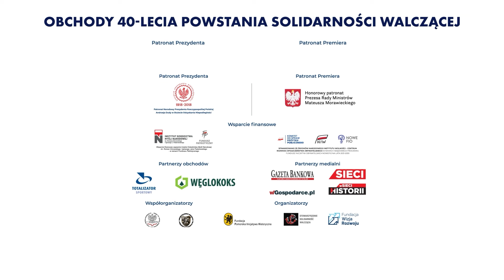Rozpoczęcie – Przywitanie gości przez prowadzących V FORUM WIZJA ROZWOJU